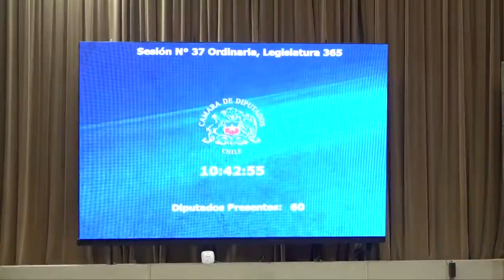GABRIEL ASCENCIO RATIFICA CANDIDATURA A DIPUTADO